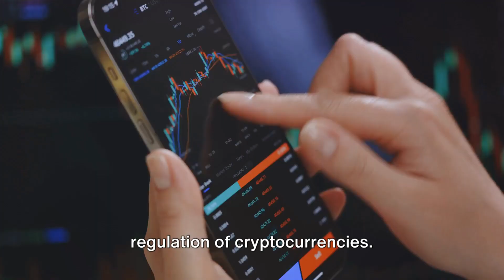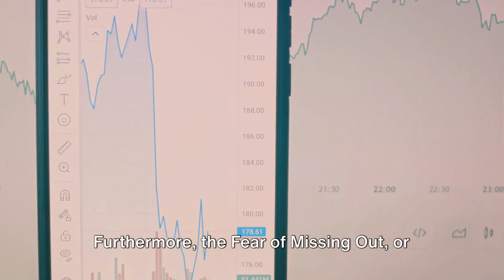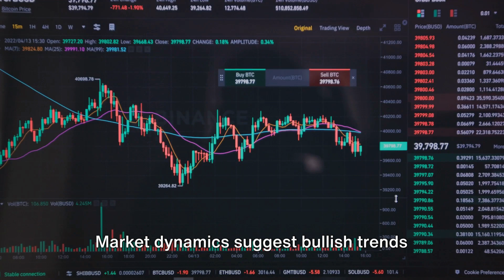Crypto Clash: Senator Warren's Concerns and Market Dynamics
In this thought-provoking video, we delve deep into Senator Elizabeth Warren's growing concerns about cryptocurrency and its potential ripple effects on market dynamics. Join us as we analyze her key points, dissect the risks involved, and ponder the future of this digital phenomenon. Are Warren's worries justified or is this just another case of fear-mongering? Discover the answers and gain valuable insights into the cryptocurrency debate.

OUTLINE:

00:00:00 The Debate Over Cryptocurrency Regulation
00:00:48 The Bullish Trend for Bitcoin and Altcoins
00:01:32 Divergent Views on Crypto Regulation
00:02:05 The Complexity of Integrating Crypto into Existing Systems